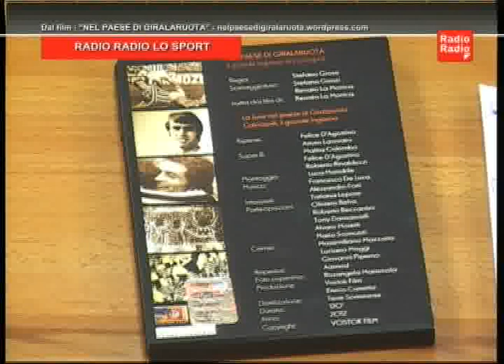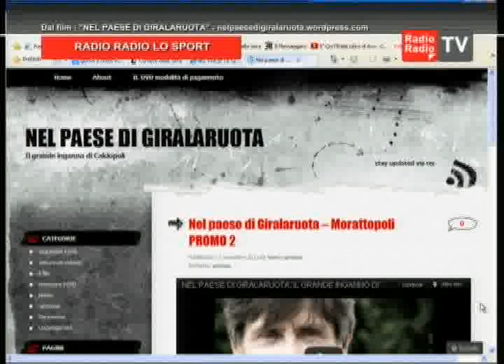RR lo sport 25 ottobre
Trasmissione radio sul film Nel paese di Giralaruota di Stefano Grossi andata in onda su Radio Radio. In studio Stefano Grossi e Cristiano Ditta. Al telefono in diretta lo sceneggiatore Renato La Monica